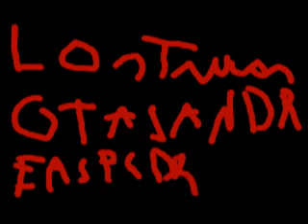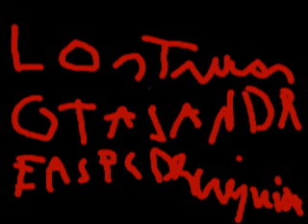trucos GTA San Andeas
trucos: LXGIWYL: Armas tipo 1.
KJKSZPJ: Armas tipo 2.
UZUMYMW: Armas tipo 3.
SPEEDFREAK: Todos los coches con nitro.
MUNASEF: Activarás el modo adrenalina.
ASNAEB: Para quitarte las estrellas.
MROEMZH: Todas las calles plagadas de bandas.
HESOYAM: Salud y armadura al tope, además de 250.000 dólares de más.
FOOOXFT: Toda la gente irá armada.
CPKTNWT: Para que exploten los coches.
BAGOWPG: Te quedrá matar un cazarecompensas, así que ten cuidado.
OSRBLHH: La policia te buscará con 2 estrellas de más.
FULLCLIP: Para que no se te acabe nunca más la munición.
BAGUVIX: Inmortal.
CVWKXAM: No te ahogarás.
XICWMD: Para tener un coche indestructible.
CIKGCGX: Para que hayan fiestas en la playa.
SZCMAWO: Suicidarse.
BRINGITON: Tu nivel de búsqueda será de 6 estrellas.
YLTEICZ: Conducción totalmente agresiva.
NATURALTALENT: Conducción sin fallos.
ZEIIVG: Semáforos siempre en verde.
IOWDLAC: Tráfico negro.
LLQPFBN: Tráfico rosa.
GHOSTTOWN: Poco tráfico.
BLUESUEDESHOES: Elvis es el rey y por ello sólo te lo encontrarás a él.
YSOHNUL: El reloj irá muy rápido.
SPEEDITUP: El juego correrá más rápido.
SLOWITDOWN: Cámara lenta.
YECGAA: Consigue un jetpack.
AIYPWZQP: Tirate con paracaídas.
AEDUWNV: Nunca te vas a morir de hambre.
AEZAKMI: Se un gran criminal, la policia no te lo impedirá.
BTCDBCB: Para estar gordo.
BUFFMEUP: CJ estará "cachas".
WORSHIPME: Respeto al máximo, serás temido por todos.
HELLOLADIES: Sex Appeal al máximo, el dios de las mujeres.
KVGYZQK: Para ser lo más delgado posible.
XJVSNAJ: Para que sea todo el rato media noche.
OFVIAC: El cielo naranja.
AFZLLQLL: Para tener calor.
ICIKPYH: Para morirse de calor.
MGHXYRM: Para que caiga una tormenta de las buenas.
CFVFGMJ: El tiempo estará nuboso y las cosas no pintarán bien.
CWJXUOC: Una tormenta de arena en la ciudad.
AUIFRVQS: Para que caiga una buena lluvia.
PROFESSIONALKILLER: Se un experto en armas.
KANGAROO: Grandes saltos.
IAVENJQ: Puñetazos mortales.
AJLOJYQY: Para hacer una guerra entre la gente.
BGLUAWML: Todo el mundo te atacará.
VKYPQCF: Coche saltarines.
BGKGTJH: Todos los autos serán utilitarios.
FVTMNBZ: Todos los autos serán vehículos country.
GUSNHDE: Todos los autos serán deportivos.
RIPAZHA: Todos los autos serán volarán.
FLYINGFISH: Los barcos volarán.
AKJJYGLC: Para tener un quad.
AMOMHRER: Para tener un tanque otros:coches i repiticiones acortaciones:Atraer mujerzuelas.
Digita este código mientras estas jugando "BEKKNQV" (Nota: puedes digitarlo en mayúsculas o minúsculas).